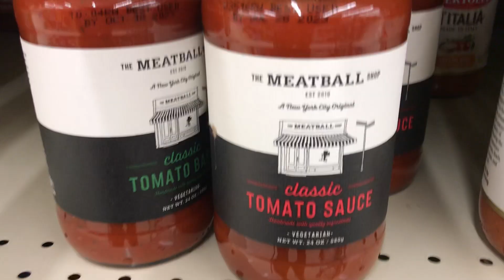Buying a new pasta sause 🍝